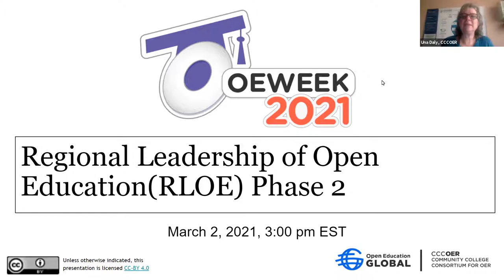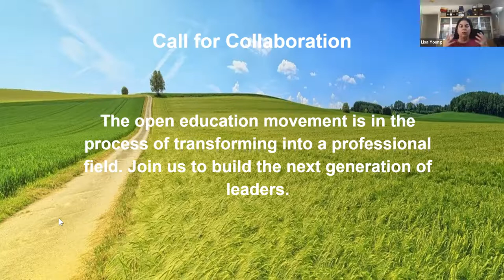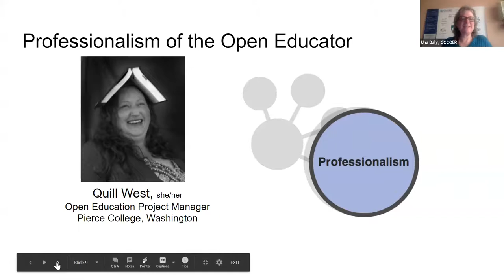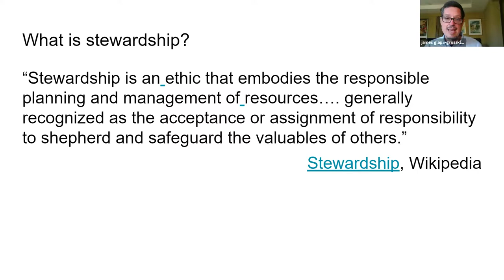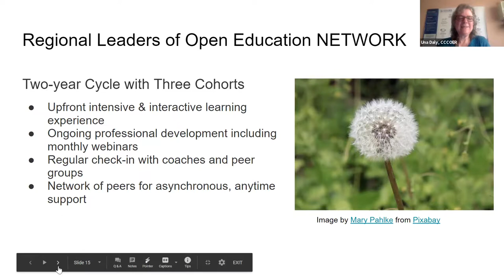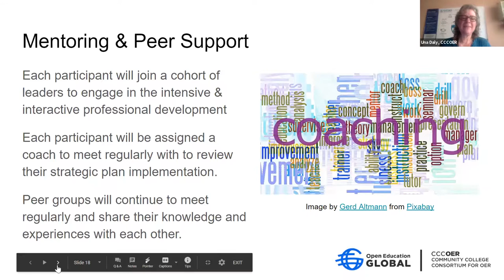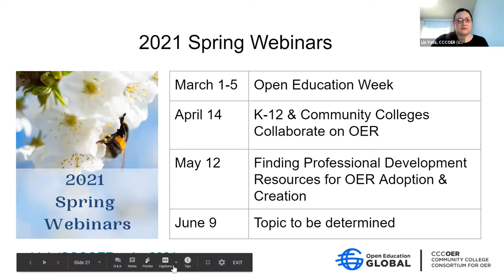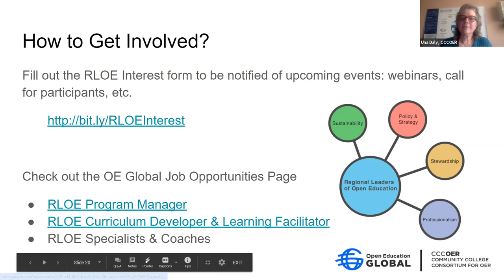Regional Leadership of Open Education(RLOE) Phase 2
Launched in fall 2019, the Regional Leadership for Open Education (RLOE) initiative was motivated by CCCOER leaders’ growing need to collaborate across institutional and state boundaries to find solutions for issues impacting OER adoption at diverse, large multi-institution systems. RLOE aims to inform and grow leadership at postsecondary institutions, library consortia, and government agencies to improve and scale open education as a systemic reform to reduce equity gaps and improve student success The program will take the policy, stewardship, professionalism, and sustainability outputs from RLOE initiative work done over 2019-20 and develop them into an RLOE Network program targeted to leaders of open education initiatives at postsecondary institutions. Recently, Open Education Global (OE Global) and the Community College Consortium for Open Education Resources (CCCOER) were awarded a 2-year grant by ECMC Foundation to fund the RLOE Network project.